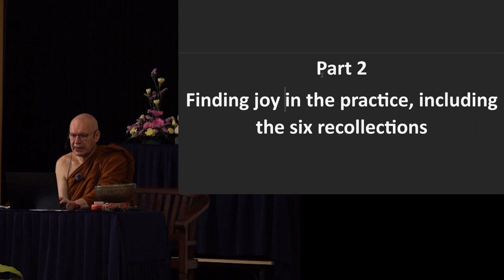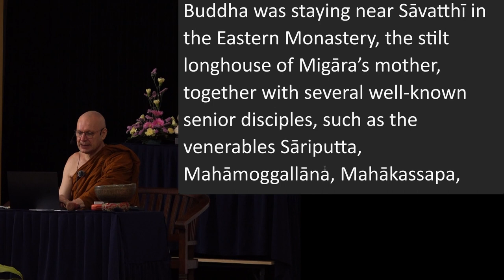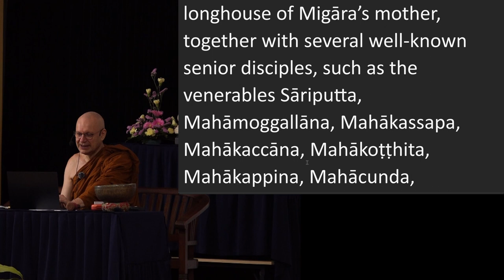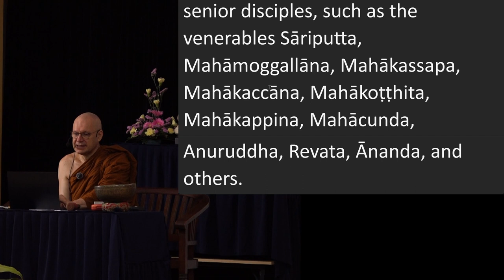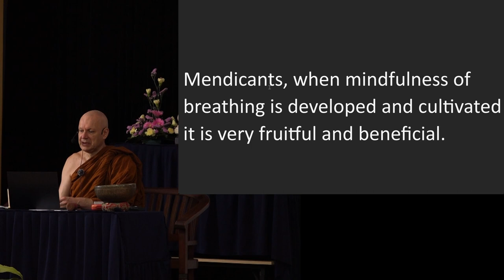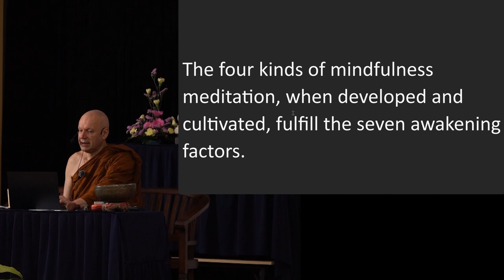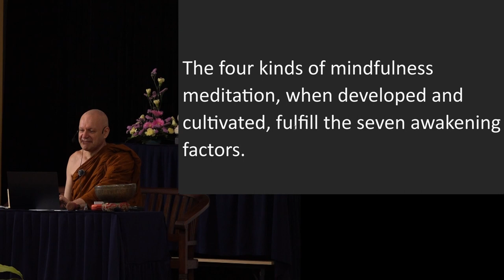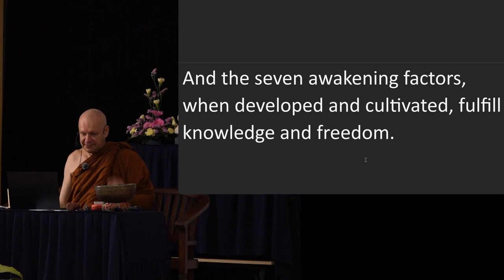Day 6 Sutta Session 1 Ajahn Brahmali Sutta Retreat 2024 (MN 118)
Chapters
0:00 Introduction
6:28 MN 118 Ānāpānassatisutta
27:07 Q&A

anusati: recollection
pubbārāma: eastern monastery
- pubba: eastern
- ārāma: monastery (Malay word for hostel "asrama" was borrowed from Sanskrit)
pāsāda: mansion; stilt house
bhāveti, bhāvanā, bahulīkata: develop; cultivate
vijjā: knowledge
vimutti: freedom
tevijja: 3 knowledges. On Buddhist path, they refer to knowledge of past lives, working of kamma and destruction of taints

For the Pali terms referring to 7 awakening factors, there are a lot of online resources for that and thus not annotated.